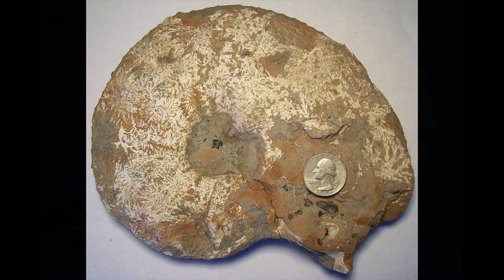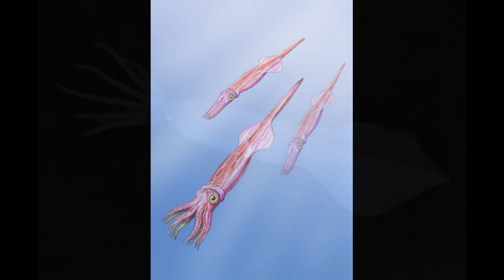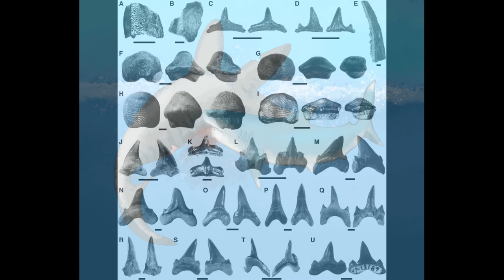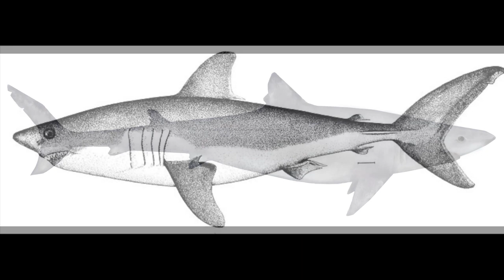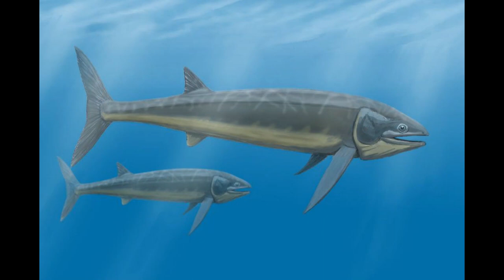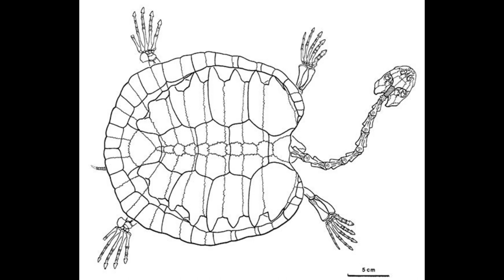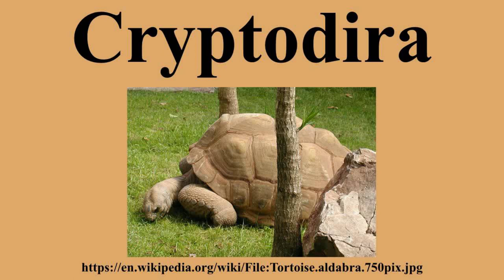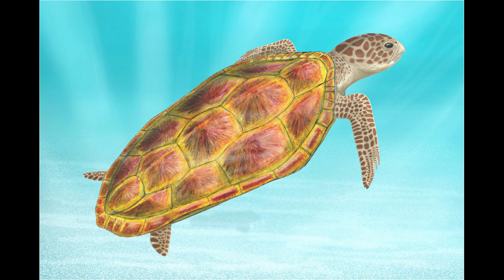Speculative Evolution: Paleogene Oceans 3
Please enjoy this final part in my Alter Earth Paleogene Ocean series. This episode focuses on Cephalopods, Sharks, Bony Fishes and Chelonians.